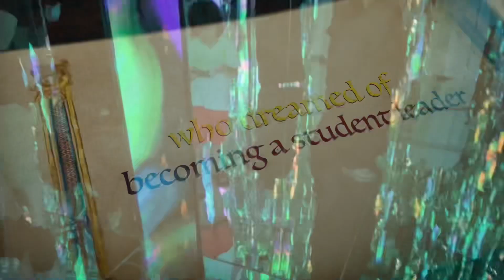Aria - y5 student leader video